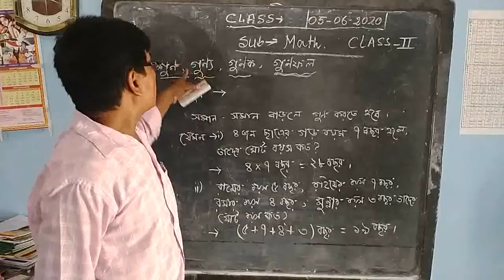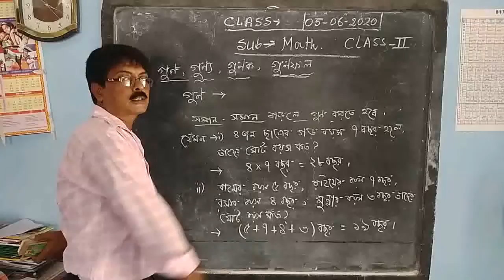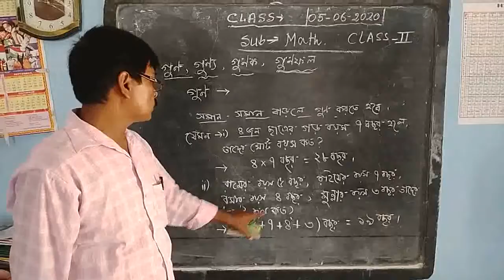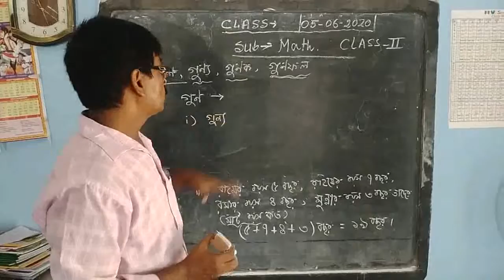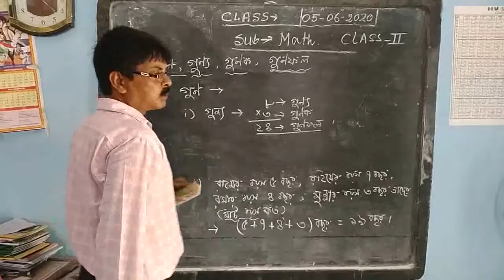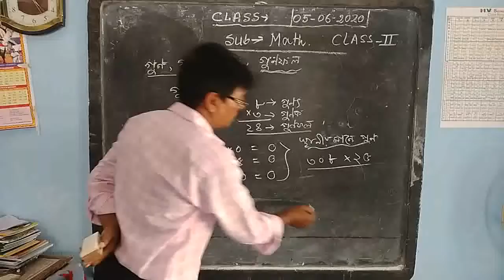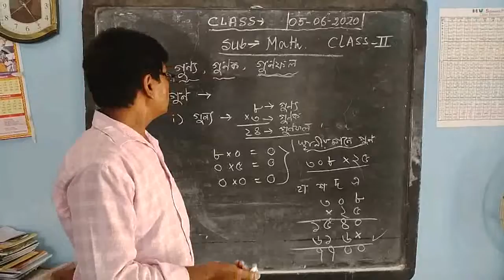Class II Mathematics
Muthadanga_Sishudeep_Vidyaniketan_online_study_lockdown_class_Class_II_Mathematics